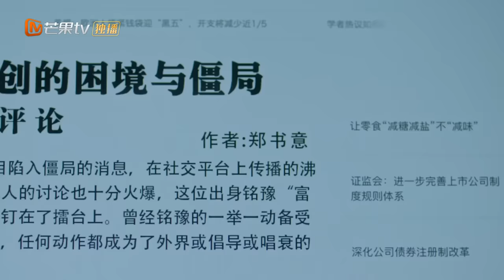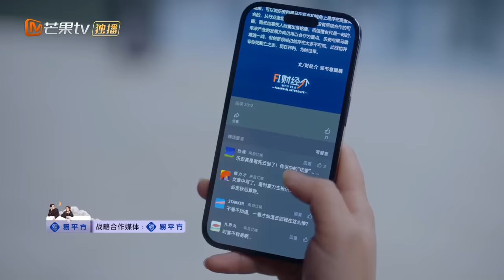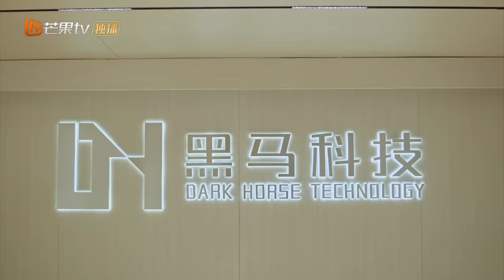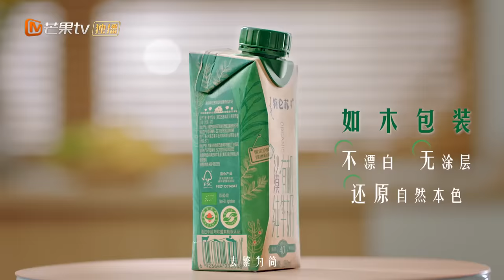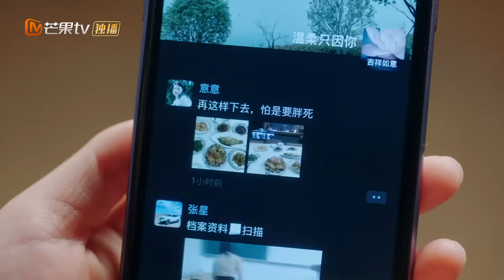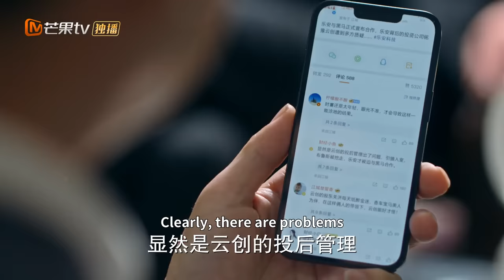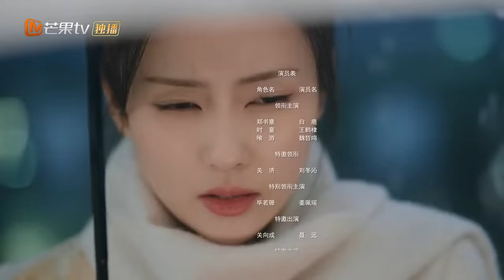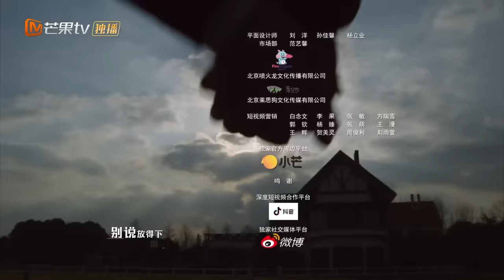ENG SUB《以爱为营》EP35 白鹿吃醋王鹤棣直接扑倒床咚 时宴书意互相见家长 BaiLu WangHedi｜步步为营💟不止动心｜Only For Love｜MangoTV Drama